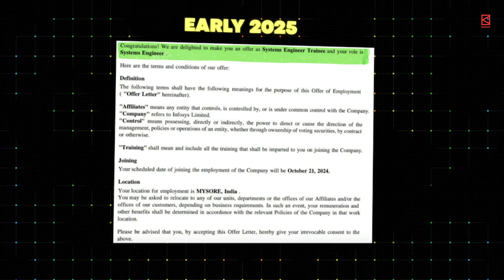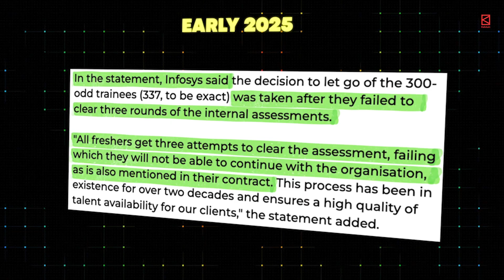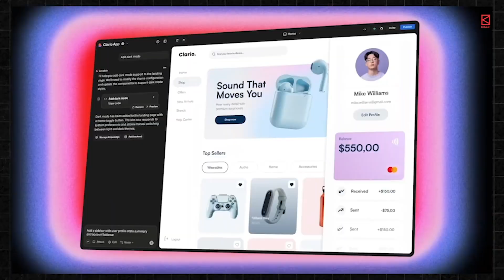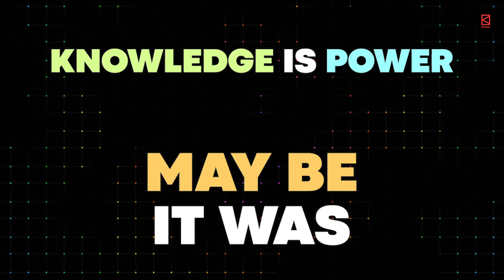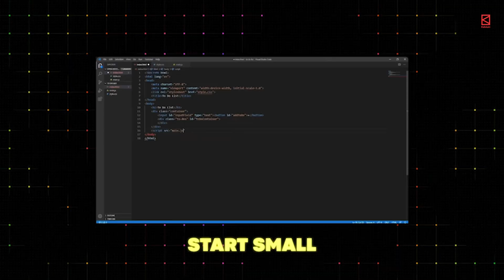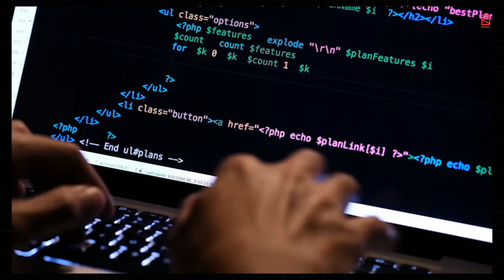Why IT Jobs Are Disappearing for CSE Freshers in India? | 2026 Engineering admissions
Want guidance to plan your B.Tech smartly?

Are IT companies losing trust in freshers? Before choosing B.Tech CSE in 2026, watch this to know the reality of IT jobs and engineering admissions.

For years, companies like TCS, Infosys, and Cognizant were the dream destinations for engineering students. But that dream is fading. Fewer jobs, delayed offers, and freshers being let go within months of joining—why is this happening?

If you're about to choose computer science, you need to know the truth.

In this video, we break down:
✅ Why IT companies are firing freshers even after hiring
✅ The harsh reality after getting the offer letter
✅ Why skills now matter more than marks or syllabus
✅ What students should actually do during engineering
✅ How you can become industry-ready during your B.Tech

Don’t let outdated college methods hold you back. The world has changed, and so have hiring practices. Watch till the end to discover how you can secure your future in tech.